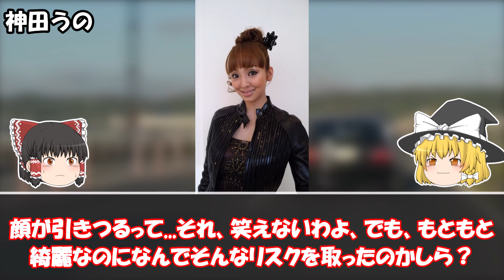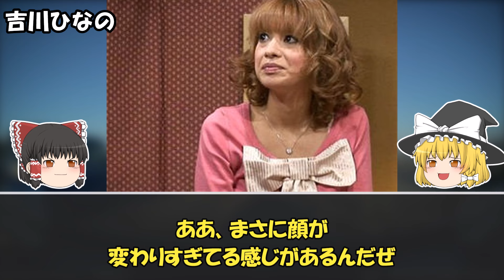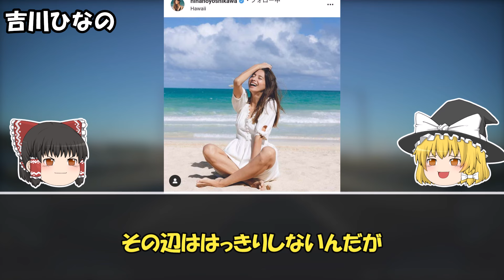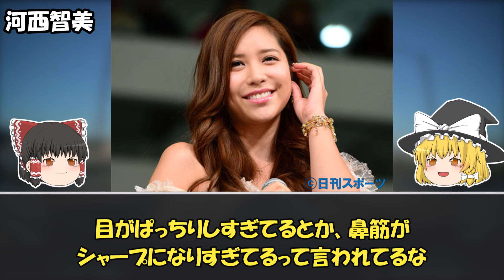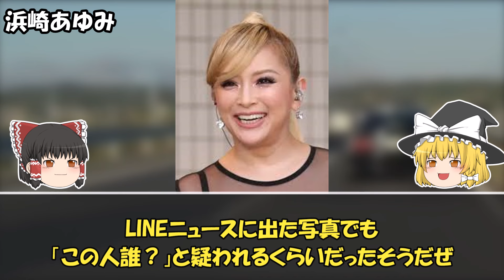【ゆっくり解説】人気だったのに…顔面が崩壊した芸能人